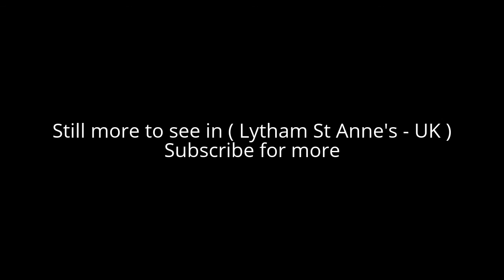Places to see in ( Lytham St Anne's - UK )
Lytham St Annes is a conurbation in the Fylde district of Lancashire, England. The neighbouring towns of Lytham and St. Annes-on-the-Sea have grown together and now form a seaside resort.

The towns are situated on the Fylde coast, south of Blackpool at the point where the coastline turns east to form the estuary of the River Ribble leading inland to Preston. St Annes is situated on the northern side of the turning and, like Blackpool, overlooks the Irish Sea, whereas Lytham is on the eastern side and overlooks the Ribble Estuary.

Lytham St Annes is internationally renowned for golf and has four courses and links, the most notable being the Royal Lytham & St Annes Golf Club, one of the host courses for the Open Championship, also known as the "British Open", which has been a competition course since first hosting the Open in 1926. Approximately once every ten years, the coming of The Open—a major sporting event—brings a major influx of visitors, including the world's media, into a fairly peaceful community. Lytham St Annes is considered to be a wealthy area with residents' earnings among the highest in the North of England.

Some of Lytham's oldest buildings are located in Henry Street and Dicconson Terrace. Henry Street is the location of the Taps public house, a popular real ale establishment on the Fylde that has won numerous Campaign for Real Ale (CAMRA) awards. The Lytham Brewery is a microbrewery founded in 2007 and the owners operate a production facility on the outskirts of the town. Lytham is the location of the Foulnaze cockle fishery. The fishery has only opened the cockle beds on the Lancashire coast three times in twenty years and August 2013 was the last of these openings.

St Anne's-on-the-Sea (also known as St Annes-on-Sea or St Annes) was a 19th-century planned town, officially founded on 31 March 1875 when the cornerstone of the St Anne's Hotel was laid.St Annes is one of the few English towns whose centre was designed from the outset with a grid layout, albeit one which follows the curvature of the coast. Many principal streets are named after saints, such as St Annes Road West, the main shopping street, and St Annes Road East which is residential.

Ansdell is a small village between Lytham and St Annes, on the landward side of the railway line. It has its own railway station (shared with Fairhaven), the "Ansdell Institute" club and a public library. It is famous because of Richard Ansdell RA, an artist who lived in the area and painted numerous oils depicting hunting scenes. Fairhaven is the district between Lytham and St Annes on the coastal side of the railway line. It is named after Thomas Fair, an early resident of Lytham St Annes. Its main claim to fame is an artificial lake, known as Fairhaven Lake or more formally as the Ashton Marine Park, which is an important wildfowl habitat. Its other famous landmark is the Fairhaven United Reformed Church, which is of unusual design, being built in Byzantine style and faced with glazed white tiles, and commonly known as the White Church.

Lytham station, St Annes station and Ansdell & Fairhaven station all lie on the single track Blackpool South to Preston branch of the Blackpool Branch Lines. Prior to the closure of Blackpool Central in 1964 the Coast Road, as it was known, was the main line into Blackpool, although the Lytham St. Annes stations were bypassed by the direct line from Kirkham to Blackpool South.

( Lytham St Anne's - UK) is well know as a tourist destination because of the variety of places you can enjoy while you are visiting the city of Lytham St Anne's . Through a series of videos we will try to show you recommended places to visit in Lytham St Anne's - UK